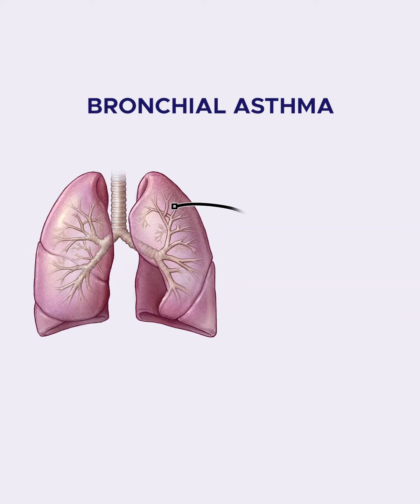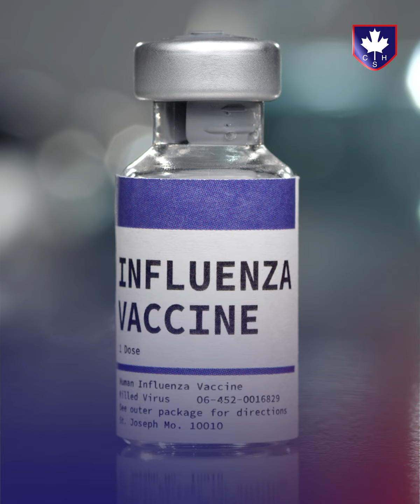Bronchial Asthma, Pediatric respiratory health - Dr. Mona Ahmed Samaha, Specialist Pediatrician.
Dive into the world of pediatric respiratory health with Dr. Mona Ahmed Samaha, Specialist Pediatrician! She shares valuable insights on bronchial asthma – its causes, symptoms, diagnosis, and treatment. At Canadian Specialist Hospital, we're dedicated to providing expert care for your child's respiratory health.

 استمتعوا برحلة في عالم صحة الجهاز التنفسي للأطفال مع الدكتورة منى أحمد سماحة، أخصائية طب الأطفال! تقدم لكم رؤى قيمة حول الربو القصبي - أسبابه، أعراضه، التشخيص والعلاج. في المستشفى الكندي التخصصي، نلتزم بتقديم رعاية متخصصة لصحة الجهاز التنفسي لطفلك.
لحجز موعدك يرجى الاتصال/واتس اب على 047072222 أو زيارة موقعنا الالكتروني